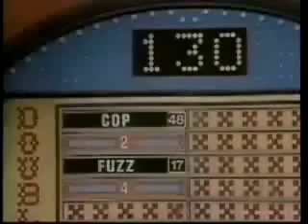Game Show Bloopers